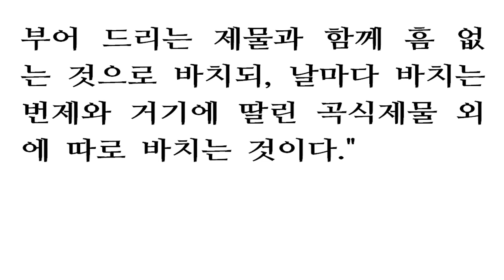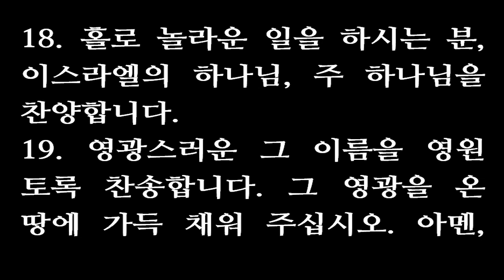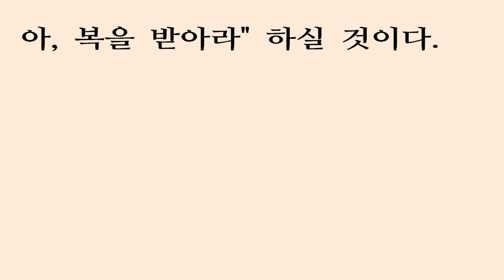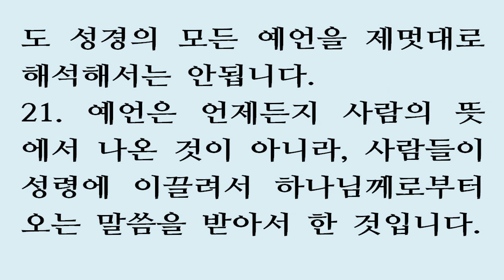5월 19일 맥체인식 성경읽기 [민수기 28, 시편 72, 이사야 19-20, 베드로후서 1] - 새번역 May 19 bible read Robert Murray McCheyne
5월 19일 맥체인식 성경읽기 [민수기 28장, 시편 72편, 이사야 19-20장, 베드로후서 1장] - 새번역

1주님께서 모세에게 말씀하셨다.

2"너는 이스라엘 자손에게 명령하여라. 너는 그들에게 말하여라.정해진 절기에 따라서, 너희는, 내가 받을 제물, 내가 먹을 음식, 곧 나에게 불살라 바쳐서 나를 기쁘게 하는 향기의 희생제사를 어김없이 바치도록 하여라."

3"너는 또 그들에게 말하여라.너희가 나 주에게 바쳐야 할 불살라 바치는 제사는 다음과 같다.일 년 된 흠 없는 어린 숫양을 날마다 두 마리씩, 날마다 바치는 번제로 바쳐라.

4숫양 한 마리는 아침에 바치고, 다른 한 마리는 저녁에 바쳐라.

5첫째 숫양을 바칠 때에 함께 바칠 곡식제물은, 찧어 짠 기름 사분의 일 힌을 섞어서 반죽한, 고운 밀가루 십분의 일 에바이다.

6날마다 바치는 번제는 기쁘게 하는 향기, 곧 나 주에게 불살라 바치는 제물로 바치는 것이며, 이것은 시내 산에서 이미 정한 것이다.

7이것과 함께 바칠 부어 드리는 제물은, 숫양 한 마리마다 사분의 일 힌으로 한다. 너는 거룩한 곳에서 독한 술을 나 주에게 부어 바쳐라.

8저녁에 둘째 숫양을 바칠 때에도, 아침에 한 것처럼 그렇게 곡식제물과 부어 드리는 제물을 바쳐라. 이것은 향기로 주를 기쁘게 하는 살라 바치는 제사이다."

9"안식일에도 일 년 된 흠 없는 어린 숫양 두 마리를, 기름으로 반죽한 고운 밀가루 십분의 이 에바의 곡식제물과, 거기에 맞는 부어 드리는 제물과 함께 바쳐라.

10안식일에는, 날마다 바치는 번제와 부어 드리는 제물 외에, 안식일 번제를 따로 바쳐야 한다."

11"너희의 달력으로 매달 초하루마다, 너희는 나 주에게 번제를 바쳐라. 수송아지 두 마리와 숫양 한 마리와 일 년 된 어린 숫양 일곱 마리를 흠 없는 것들로 바쳐라.

12수소 한 마리마다 그것과 함께 바칠 곡식제물은 기름에 반죽한 고운 밀가루 십분의 삼 에바씩이다. 숫양 한 마리와 함께 바칠 곡식제물은 기름에 반죽한 고운 밀가루 십분의 이 에바이다.

13어린 숫양 한 마리마다 그것과 함께 바칠 곡식제물은 기름에 반죽한 고운 밀가루 십분의 일 에바씩이다. 이것이 번제, 곧 기쁘게 하는 향기로 나 주에게 불살라 바치는 제사이다.

14이것과 함께 바칠 부어 드리는 제물은, 수소의 경우에는 한 마리에 반 힌씩이고, 숫양 한 마리에는 삼분의 일 힌씩이고, 어린 숫양의 경우에는 한 마리에 사분의 일 힌씩이다. 이것이 일 년 내내 매달 바쳐야 하는 초하루 번제이다.

15날마다 바치는 번제와 거기에 딸린 부어 드리는 제물 외에도, 숫염소 한 마리를 속죄제물로 나 주에게 바쳐야 한다."

16"첫째 달, 그 달 열나흗날은 나 주의 유월절이다.

17같은 달 보름부터는 절기가 시작되니, 이레 동안은 누룩을 넣지 않고 만든 빵을 먹어야 한다.

18첫날에는 거룩한 모임을 열고, 생업을 돕는 일은 아무것도 하지 말아라.

19너희는 살라 바치는 제사 곧 번제를 나 주에게 바쳐라. 수송아지 두 마리와 숫양 한 마리와 일 년 된 어린 숫양 일곱 마리를 흠 없는 것들로 골라서 바쳐라.

20이와 함께 너희는 기름에 반죽한 고운 밀가루를 곡식제물로 바치되, 수소 한 마리마다 십분의 삼 에바씩을 바치고, 숫양 한 마리에는 십분의 이 에바를 바치고,

21어린 숫양 일곱 마리의 경우에는 어린 숫양 한 마리마다 십분의 일 에바씩을 바쳐라.

22또 숫염소 한 마리를 속죄제물로 바쳐, 너희의 죄를 속하여라.

23이것들은 아침 번제, 곧 날마다 바치는 번제 외에 따로 바쳐야 하는 것들이다.

24너희는 이레 동안 날마다 이렇게, 내가 받을 음식을, 나 주에게 불살라 바치는 제사, 곧 기쁘게 하는 향기로 바쳐라. 이것은, 날마다 바치는 번제와 거기에 딸린 부어 드리는 제물 외에 따로 바쳐야 한다.

25이레째 되는 날에, 너희는 다시 거룩한 모임을 열고, 생업을 돕는 일은 아무것도 하지 말아라."

26"햇곡식의 날, 곧 새 곡식제물을 나 주에게 가져오는 칠칠절에는 거룩한 모임을 열고, 생업을 위한 일은 아무것도 하지 말아라.

27너희는 나 주를 향기로 기쁘게 하는 번제로, 수송아지 두 마리와 숫양 한 마리와 일 년 된 어린 숫양 일곱 마리를 바쳐라.

28이와 함께 너희는 기름에 반죽한 고운 밀가루를 곡식제물로 바치되, 수소 한 마리마다 십분의 삼 에바씩을 바치고, 숫양 한 마리에는 십분의 이 에바를 바치고,

29어린 숫양 일곱 마리의 경우에는, 어린 숫양 한 마리마다 십분의 일 에바씩을 바쳐라.

30또 숫염소 한 마리를 바쳐, 너희의 죄를 속하여라.

31이러한 제물은 거기에 맞게, 부어 드리는 제물과 함께 흠 없는 것으로 바치되, 날마다 바치는 번제와 거기에 딸린 곡식제물 외에 따로 바치는 것이다."

1하나님, 왕에게 주님의 판단력을 주시고 왕의 아들에게 주님의 의를 내려 주셔서,

2왕이 주님의 백성을 정의로 판결할 수 있게 하시고, 주님의 불쌍한 백성을 공의로 판결할 수 있게 해주십시오.

3왕이 의를 이루면 산들이 백성에게 평화를 안겨 주며, 언덕들이 백성에게 정의를 가져다 줄 것입니다.

4왕이 불쌍한 백성을 공정하게 판결하도록 해주시며, 가난한 백성을 구하게 해주시며 억압하는 자들을 꺾게 해주십시오.

5해가 닳도록, 달이 닳도록, 영원무궁 하도록, 그들이 왕을 두려워하게 해주십시오.

6왕이 백성에게 풀밭에 내리는 비처럼, 땅에 떨어지는 단비처럼 되게 해주십시오.

7그가 다스리는 동안, 정의가 꽃을 피우게 해주시고, 저 달이 다 닳도록 평화가 넘치게 해주십시오.

8왕이 이 바다에서 저 바다에 이르기까지, 이 강에서 저 땅 맨 끝에 이르기까지, 모두 다스리게 해주십시오.

9광야의 원주민도 그 앞에 무릎을 꿇게 해주시고, 그의 원수들도 땅바닥의 먼지를 핥게 해주십시오.

10스페인의 왕들과 섬 나라의 왕들이 그에게 예물을 가져 오게 해주시고, 아라비아와 에티오피아의 왕들이 조공을 바치게 해주십시오.

11모든 왕이 그 앞에 엎드리게 하시고, 모든 백성이 그를 섬기게 해주십시오.

12진실로 그는, 가난한 백성이 도와 달라고 부르짖을 때에 건져 주며, 도울 사람 없는 불쌍한 백성을 건져 준다.

13그는 힘없는 사람과 가난한 사람을 불쌍히 여기며, 가난한 사람의 목숨을 건져 준다.

14가난한 백성을 억압과 폭력에서 건져, 그 목숨을 살려 주며, 그들의 피를 귀중하게 여긴다.

15이러한 왕은 만수무강할 것이다. 그는 아라비아의 황금도 예물로 받을 것이다. 그를 위하여 드리는 기도가 그치지 않고, 그를 위하여 비는 복이 늘 계속될 것이다.

16땅에는 온갖 곡식이 가득하고, 산등성이에서도 곡식이 풍성하며, 온갖 과일이 레바논의 산림처럼 물결칠 것이다. 그 백성은 풀처럼 성읍 곳곳에 차고 넘칠 것이다.

17그의 이름 영원히 잊혀지지 않을 것이다. 태양이 그 빛을 잃기까지 그의 명성이 사라지지 않을 것이다. 뭇 민족이 그를 통해 복을 받고, 모든 민족이 그를 일컬어서, 복 받은 사람이라 칭송할 것이다.

18홀로 놀라운 일을 하시는 분, 이스라엘의 하나님, 주 하나님을 찬양합니다.

19영광스러운 그 이름을 영원토록 찬송합니다. 그 영광을 온 땅에 가득 채워 주십시오. 아멘, 아멘.

20이새의 아들 다윗의 기도가 여기에서 끝난다.

1이것은 이집트를 두고 하신 엄한 경고의 말씀이다. 주님께서 빠른 구름을 타고 이집트로 가실 것이니, 이집트의 우상들이 그 앞에서 떨고, 이집트 사람들의 간담이 녹을 것이다.

2"내가 이집트 사람들을 부추겨서, 서로 맞서 싸우게 하겠다. 형제와 형제가, 이웃과 이웃이, 성읍과 성읍이, 왕권과 왕권이, 서로 싸우게 하겠다.

3그래서 이집트 사람들의 기를 죽여 놓겠다. 내가 그들의 계획을 무산시켜 버리면, 그들은 우상과 마술사와 신접한 자와 무당을 찾아가 물을 것이다.

4내가 이집트를 잔인한 군주의 손에 넘길 것이니, 폭군이 그들을 다스릴 것이다." 주님, 곧 만군의 주님께서 하신 말씀이다.

5나일 강이 마를 것이다. 강바닥이 바싹 마를 것이다.

6강에서는 악취가 나며, 이집트 시냇물의 물 깊이가 얕아져 마르겠고, 파피루스와 갈대도 시들어 버릴 것이다.

7나일 강 가와 어귀의 풀밭과 강변에 심은 모든 나무가 말라서, 바람에 날려 사라지고 말 것이다.

8나일 강에서 고기를 잡는 어부들이 슬퍼하며 통곡하고, 나일 강에 낚시를 던지는 모든 낚시꾼과 강에 그물을 치는 사람들이 잡히는 것이 없어서 고달파 할 것이다.

9가는 베를 짜는 사람이 베 짜는 일을 그만두고, 흰 천을 짜는 사람도 실망하여 천 짜는 일을 그칠 것이다.

10옷 만드는 사람들이 낙심하니, 모든 품꾼의 마음에도 병이 들 것이다.

11소안의 지도자인 너희는 어리석기만 하고, 지혜롭다고 하는 바로의 참모인 너희도 어리석은 제안만을 하고 있으니, 어찌 바로에게 너희가 옛 현인들과 옛 왕들의 후예라고 감히 말할 수 있겠느냐?

12이집트의 임금아, 너를 섬기는 현인이 어디에 있느냐? 그들을 시켜서, 만군의 주님께서 이집트에 대하여 무엇을 계획하셨는지를 알게 하여 너에게 보이라고 하여라.

13소안의 지도자들은 어리석은 사람들이다. 멤피스의 지도자들은 제 꾀에 속고 있다. 이집트의 주춧돌들인 지파들이 이집트를 그릇된 길로 이끌었다.

14주님께서 친히 그들에게 마음을 혼란시키는 영을 부으셔서, 그들이 이집트를 잘못 다스리게 하셨다. 그래서 마치 취한 자가 토하면서 비틀거리듯, 이집트를 그 꼴로 만들었다.

15그러므로 이집트에서는 되는 일이 없고, 우두머리나 말단에 있는 사람이나 종려나무처럼 귀한 자나 갈대처럼 천한 자나 가릴 것 없이, 모두 쓸모가 없이 될 것이다.

16그 날이 오면, 이집트 사람이 마치 겁 많은 여인처럼 되어, 만군의 주님께서 그들 위에 팔을 펴서 휘두르시며 심판하시는 것을 보고서, 두려워하며 떨 것이다.

17이집트 사람은 유다 땅을 무서워할 것이다. 만군의 주님께서 그들을 치려고 세우신 계획을 상기할 때마다 '유다'라는 이름만 들어도 모두 무서워할 것이다.

18그 날이 오면, 이집트 땅의 다섯 성읍에서는 사람들이 가나안 말을 하며, 만군의 주님만을 섬기기로 충성을 맹세할 것이다. 그 다섯 성읍